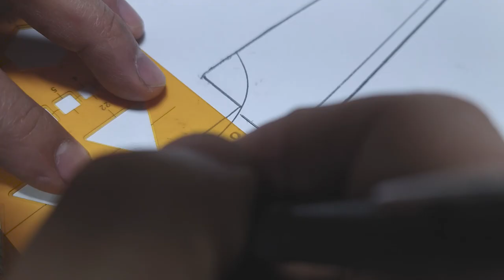나는 칼을 만든걸까? 칼을 수리한걸까?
칼을 작업하는 과정을 영상으로 남겨봤습니다. 양식 핸들과 칼날 모두 작업했고 무게 밸런스를 고려해 핸들을 제작하게 되었습니다.